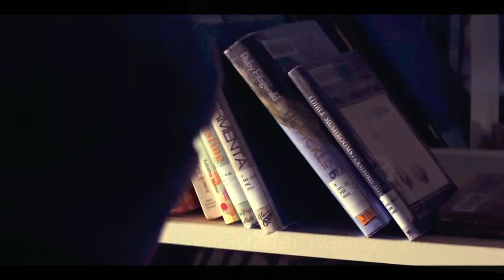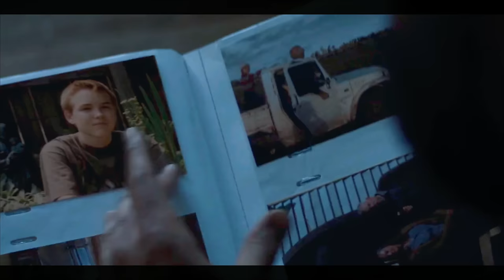The Last Women on Earth | Z for Zachariah (2015) Film Explained in Hindi / Urdu Summarized हिन्दी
The Last Women on Earth or Z for Zachariah (2015) Survival movie explained in Hindi Urdu. The Japanese survival thriller film “Z for Zachariah: The Last Women on Earth” story summarized with full ending in हिन्दी dubbed explanation. The plot centers around a girl named "Anna" who resides in a city that has been ravaged by hazardous radiation.There wasn't anyone visible in this city and ''Anna'' lives in a place that is surrounded by mountains and forest. She was walking her dog when she came across a man named "John," who was dressed in a suit and driving a strange car. "John" was actually looking for radiation, but he didn't find any and became happy, so he moved to the waterfall to take a shower, but "Anna" moves behind him to forbid him from taking a shower here because the water is coming from the city, but he had already taken a shower and the radiation had spread throughout his body. "John's" condition worsens, and "Anna" takes him to her home, cleans his body, and cares for him while giving him medications. "Anna" prays for him, and "John" begins to recover. Following that, "John" reminds her that she can cultivate with a tractor by using fuel and that she can fill the fuel herself at any gas station. She reciprocates and thanks "John."

Later, "Anna" encounters another man named "Caleb," who isn't looking well and simply requests water from "Anna." "Anna" brings him home and invites him inside. The three are now living together. "Anna," told "John" about the generator, and "John" suggests making a huge wheel that will work with the waterfall's water. They must break the church in order to create a massive wooden wheel. Throughout this, "John" grows jealous of "Caleb" as he grows closer to "Anna." "John" has even asked "Anna" if it is time to get married and told her that he doesn't like her candor with "Caleb," but this is her life and she can spend it with whomever she wants.

They later made the wheel and had a candlelight dinner. Following that, "John" and "Caleb" go hunting, and "John" saves him when he falls, but when his foot slips again, "John" does not save him, and the scene ends here. "John" returns home and informs "Anna" that "Caleb" has arrived and thanks her for spending so many days with us. "Anna" becomes suspicious, but then there is light in her house thanks to the generator repaired by "John," and she is relieved. Finally, "Anna" discovers that "Caleb'' is ended by "John," and her trust is broken. The sad story of "Anna" came to an end here.

Credit(s):

Images and footage Source: Lionsgate,Roadside Attractions
Directed by: Craig Zobel
Produced by: Sophia Lin
Edited By: Jane Rizzo